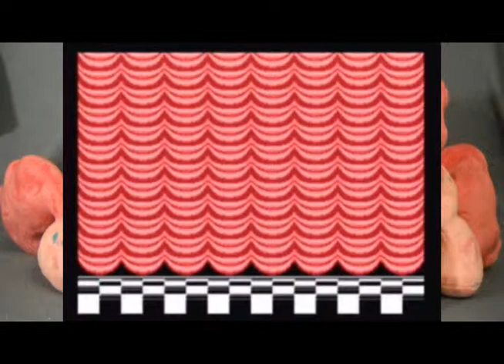Super Mario Bros. 3 (SNES): Hammer Brother Suits -PART 22- Filly Film Games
Best suit ever...